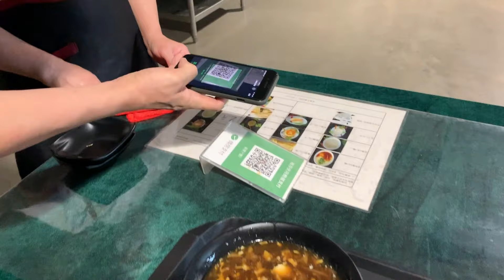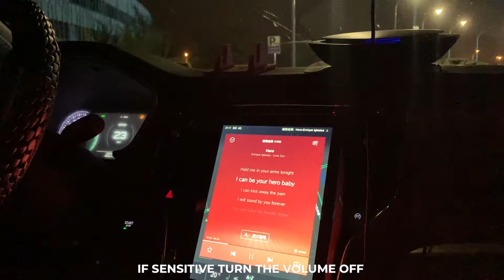A TYPICAL WORK DAY IN CHINA (Tianjin)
I live and work in the middle of nowhere of Tianjin China and often am being asked how I survive there..

It all has its ups and downs, there are good days, there are bad days.. There are days when I wake up and don't really understand where I have ended up. But I don't think I have ever enjoyed a work place more than I do at this job.

There is not a day without a smile. There is always something crazy happening. There is never time to get bored! Because something is always going on!

I love my Chinese colleagues who actually know how to take a joke and lift up your mood even if the world is about to go down.
It is definitely not about the place but about the people!

ps. we do work hard at work, videos are made when we got a spare minute or two :D